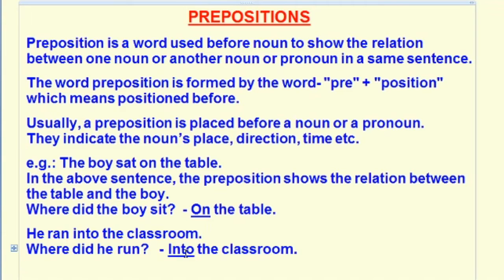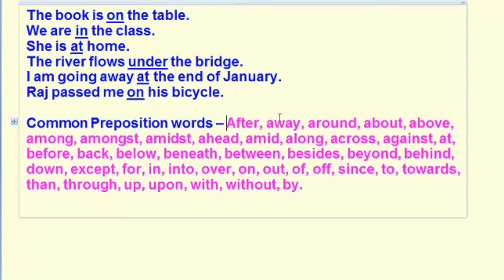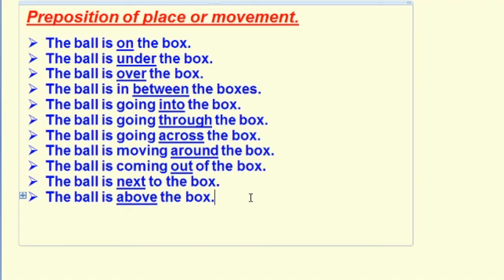23. Prepositions - English Grammar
In this video meaning and usage of prepositions is explained, so that you can learn English easily. For Hindi/Urdu speaking people.